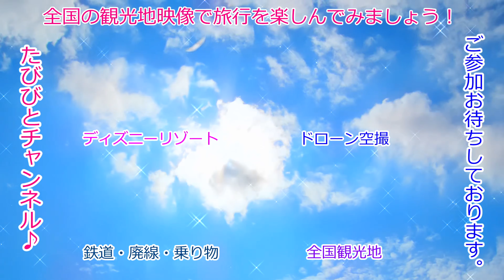世界遺産・軍艦島クルーズ「端島を船でまわってみた！」ガイド案内‹４K›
平成27年7月5日に世界文化遺産に登録された「明治日本の産業革命遺産～製鉄・製鋼、造船、石炭産業」の構成資産の「軍艦島」。閉山以来37年目の平成21年から上陸がはじまり見学が可能になりました。かつて石炭採掘で栄え、今は廃墟と化した軍艦島の歴史を、ガイドが解説します。